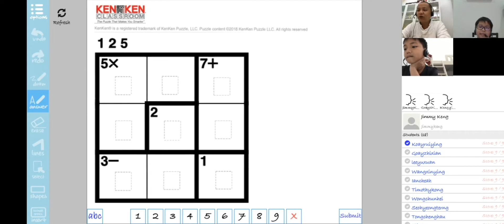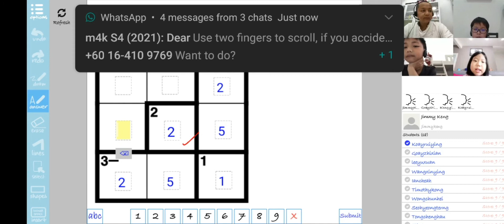KenKen 3x3 Rui Ying